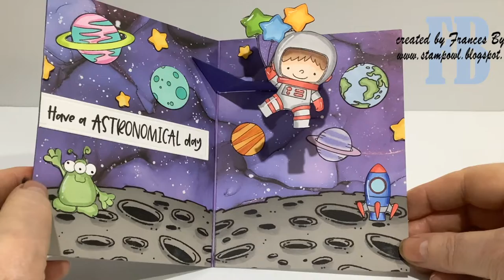Happy Birthday Earthling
A space themed Magic Iris Pop up card using dies from Lawn Fawn and KB Riley LLC - Karen Burniston Products as well as stamps from MFT Stamps and other companies.

• Honey Bee Stamps - Clear Photopolymer Stamps - Far Out Friends

• Craft Consortium INK DROPS VIVID 12 x 12 inch Paper Pad CCEPAD013 at Simon...

• Craft Consortium Double-Sided Paper Pad 6"X6" 40/Pkg - Ink Drops - Vivid

• Catherine Pooler Designs - Neutral Collection - Premium Dye Ink Pads - Black Jack

• New MISTI Stamping Tool - The Most Incredible Stamp Tool Invented